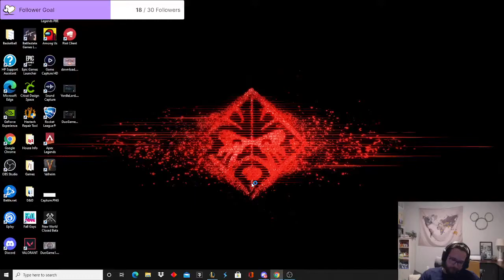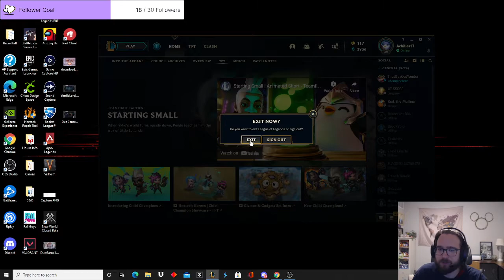Teaching YOU how a GM plays TFT! Educational Commentary Inside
In this video I try my best to explain my thought process through each stage of the game. I mostly focused on planning my comp, what items I felt were best, and how to transition properly.